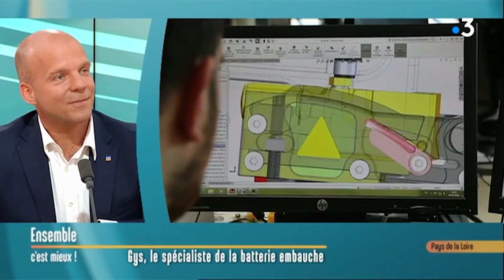France 3 - GYS, le spécialiste du soudage et de la recharge de batteries, embauche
Passage de Bruno Bouygues dans l'émission "Ensemble c'est mieux !" présentée par Ahlam Noussair sur France 3.